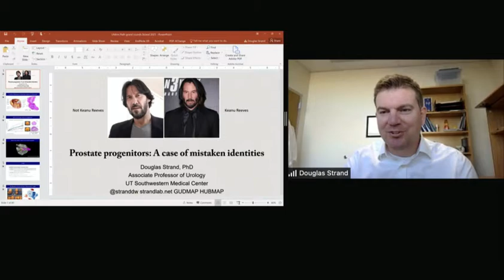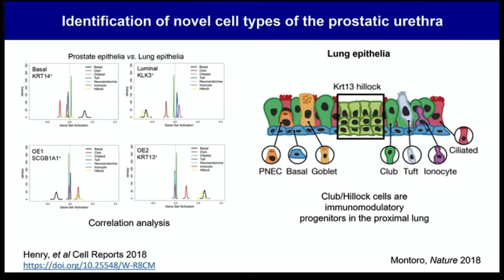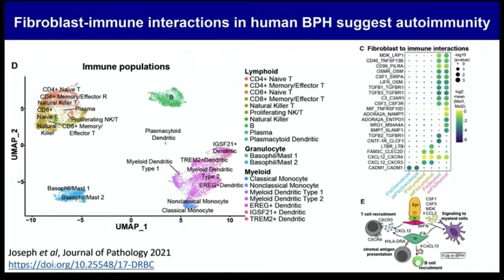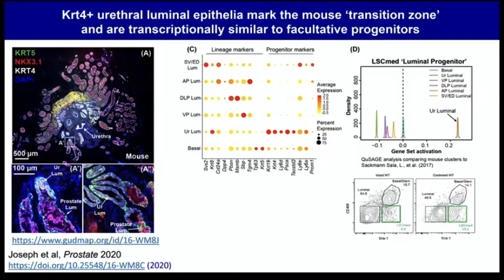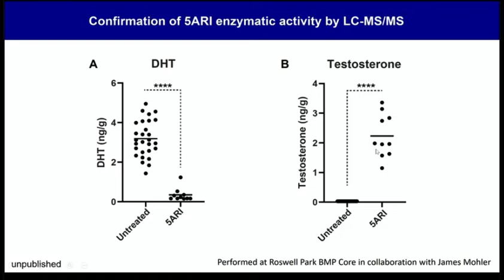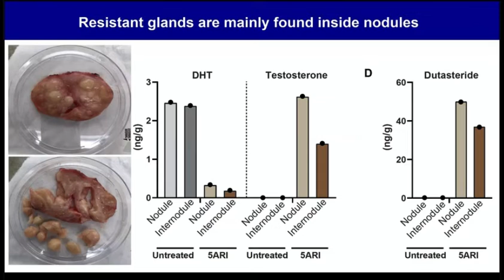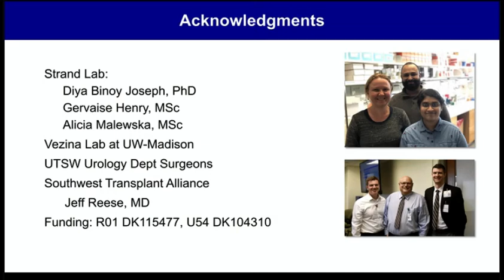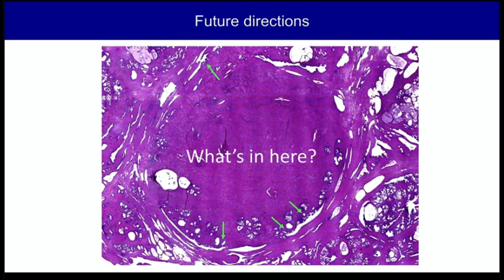LMP Grand Rounds DStrand 22Sep2021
"A cellular anatomy of human prostate disease"

Douglas Strand, PhD
Assistant Professor
Department of Urology
Cancer Biology, Genetics, Development and Disease
University of Texas, Southwestern
Dallas, Texas